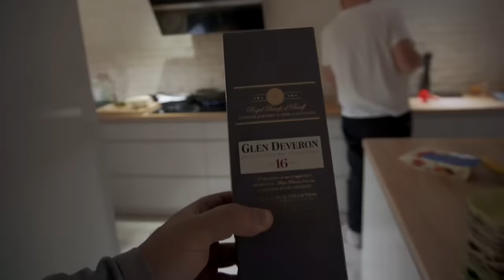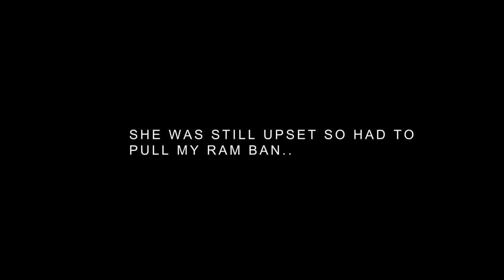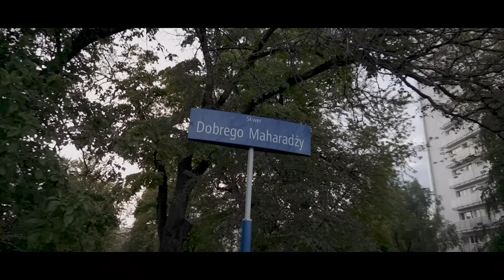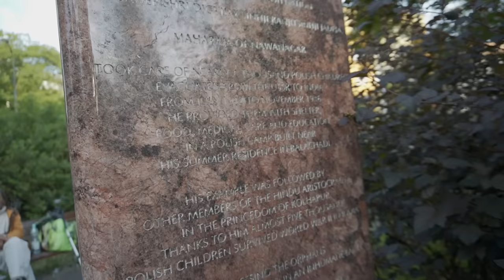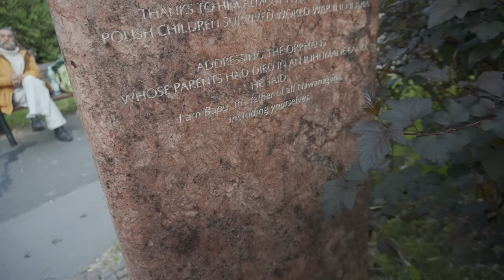This Indian Maharaja Saved 5000 Polish People | The Maharaja of Jamnagar Digvijaya Singh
We were completely unaware of an Indian Maharaja that saved approximately 5000 polish during the second world war. In today's vlog we visit his memorial situated in the city of Warsaw Poland. Hope you like the vlog.